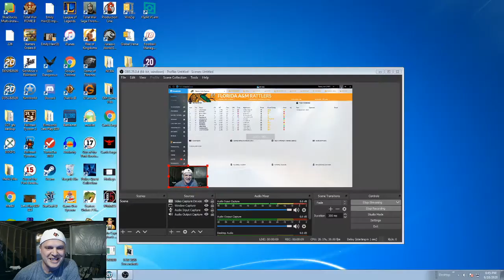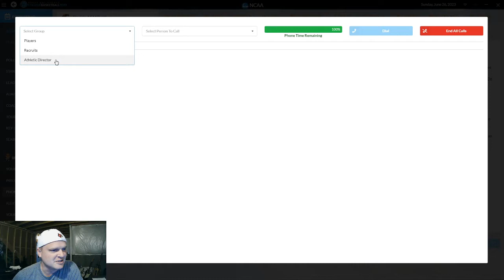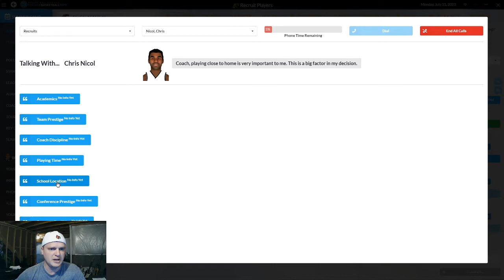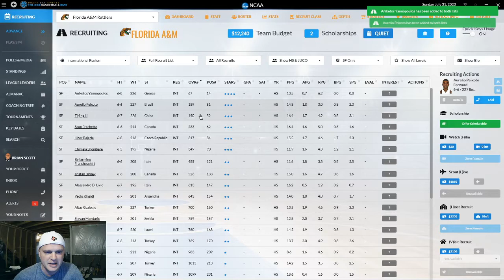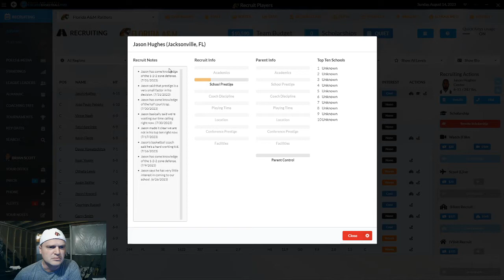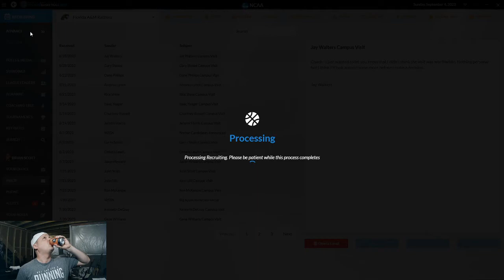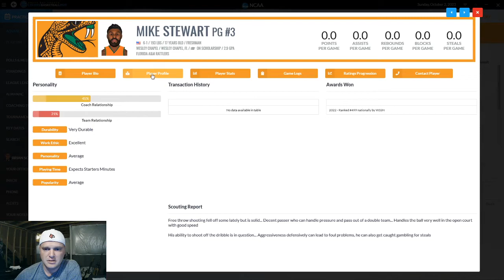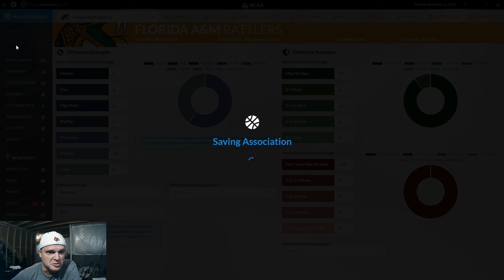DDSCB20 🏀 | Cards' Journeyman Stream | S5 EP1 📺 - Recruiting | Florida A&M Rattlers DDSCB 20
"Cards starts a Journeyman style save and will try to show recruiting at the hardest levels"

Draft Day Sports College Basketball 2020 (Windows PC) from Wolverine Studios, Read the Review! ➡️ (Score 9.2 / 10)

This is an exclusive dynasty story stream from Cards. Check ➡️

About GMGames DDSCB20 CollegeBasketball DDSCB 20

It is not just screens, data and functionality that are new to Draft Day Sports: College Basketball 2020 either. Thanks to the feedback of our community we’ve incorporated a slew of other changes as well. Here’s a short list of just some of the new features.

College Basketball Simulation Game, College Basketball Management Game, DDSCB 20